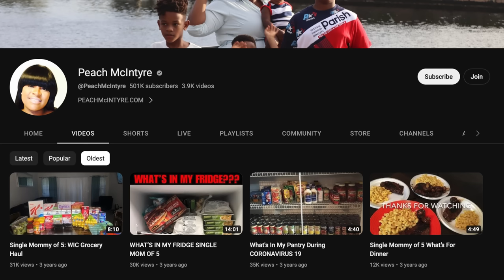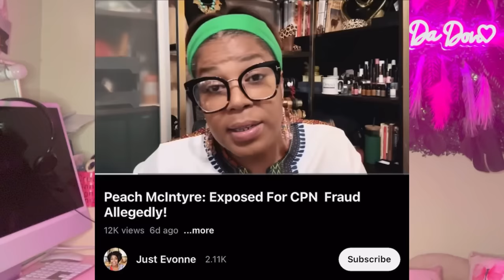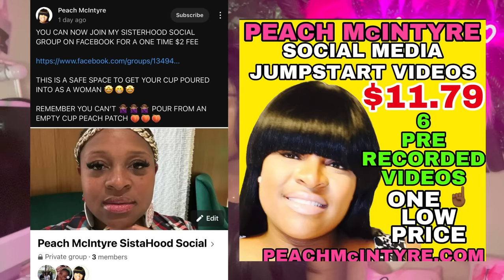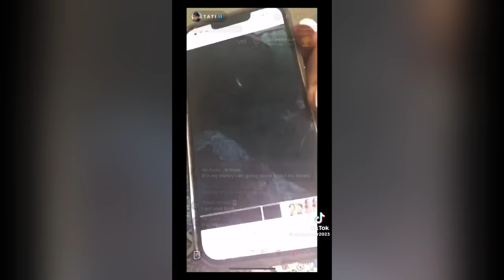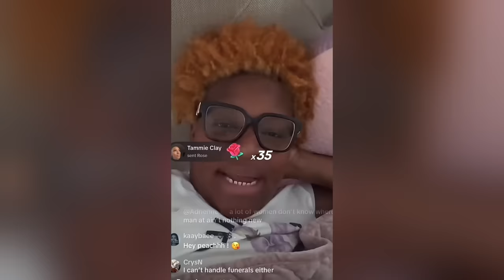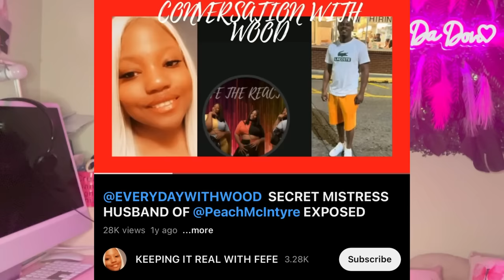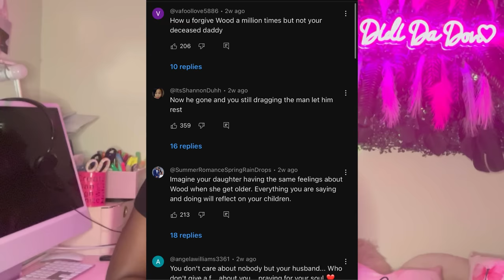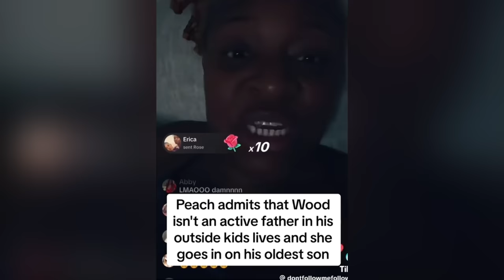WHAT YOU NEED TO KNOW ABOUT PEACH MCINTYRE | Video Breakdown of Peaches Mcintyre